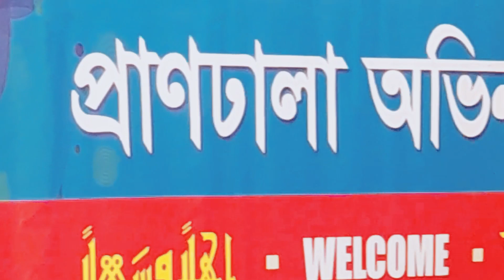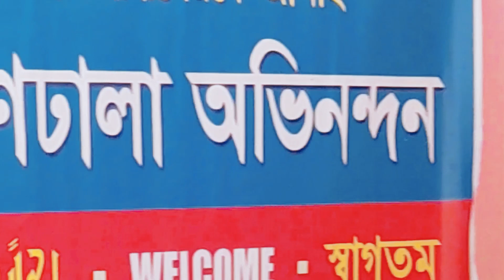হৃদয় জাগানো নাতে রাসুল l রাসূলের রওজা l নতুন নাশিদ ২০২৩ l Islamic song l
new gojol
Rasuler rowja
rajin saleh